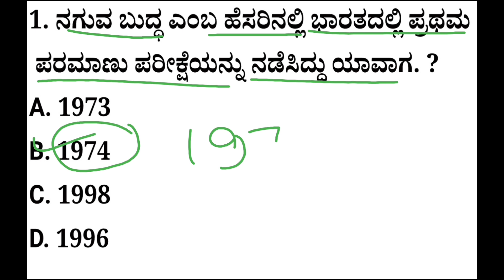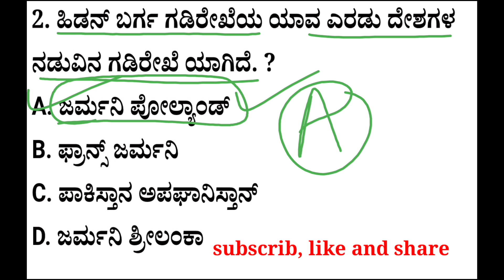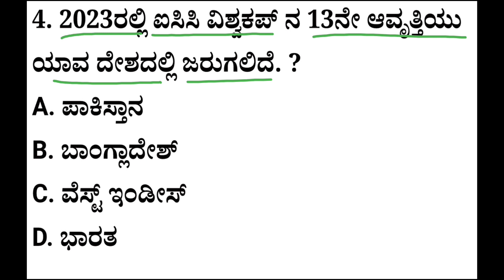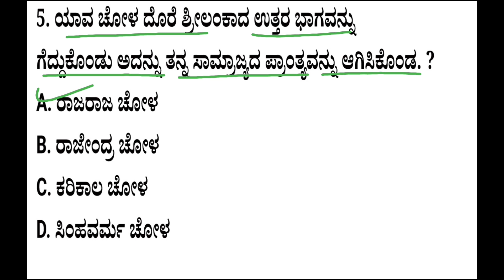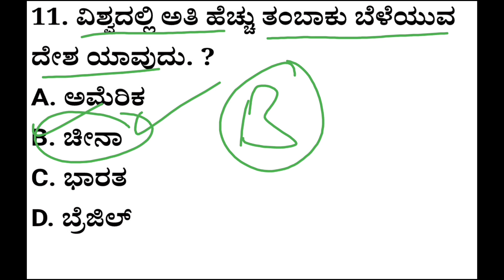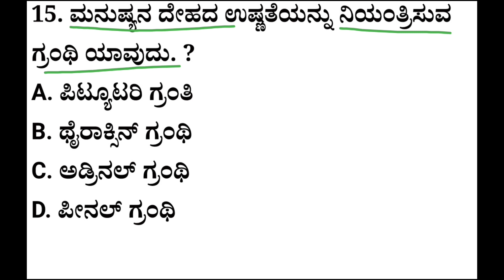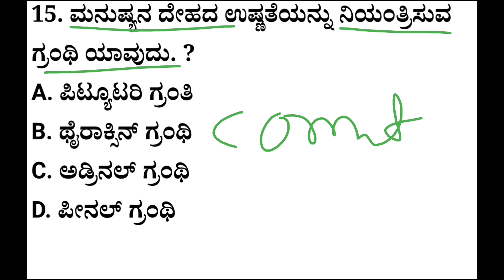important questios and answer for civil police constable exam-2022 in kannada